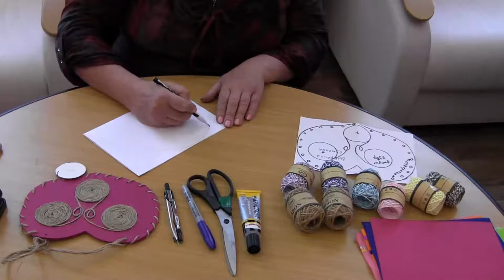Мастер класс "Сумочка из фетра"